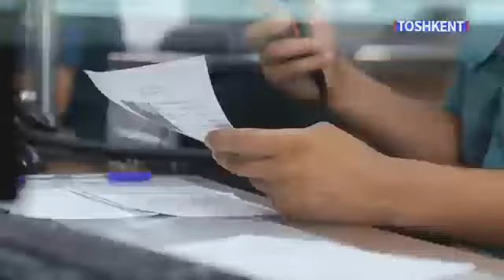Navbatchilik qismiga murojaat etish tartibini bilasizmi?